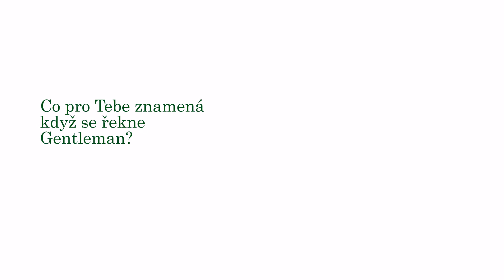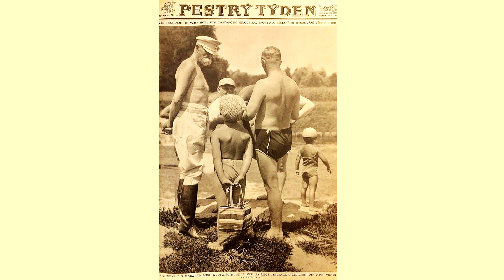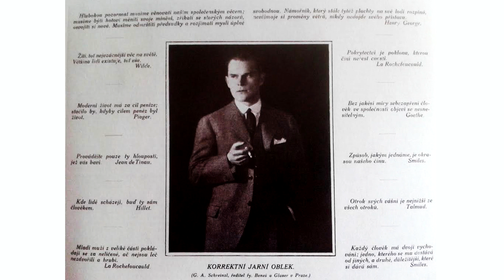Martin Gardavský o tom, jak povede edici Gentleman - Interview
A pozor: Martin se pokusí udělat Gentlemana z YouTubera Freescoota! První lekce už tento týden. Freescoot se už byl na Elegantním Česku podívat - a natočil o tom reportáž, kterou najdete tady

Těšíte se na další díl? Odebírejte náš kanál

Děkujeme všem, kdo podpořili Elegantní Česko!